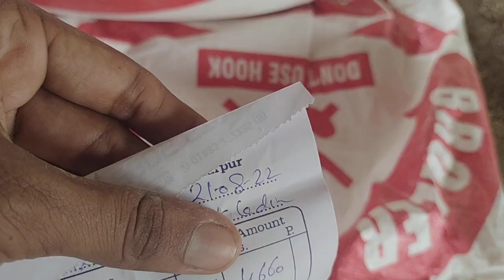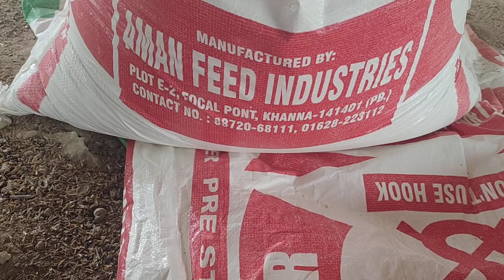मुझे प्री स्टार्टर और स्टार्टर कैसे मिला || Pre-Starter Broiler Feed Rate by Sunny Poultry